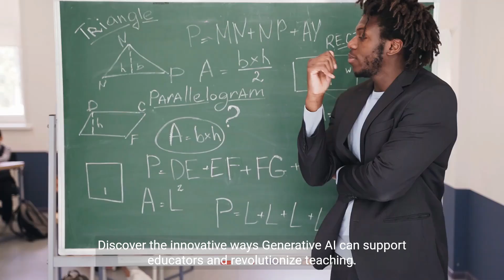Enhancing Teaching with Generative AI: An Introduction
Welcome to the first part of our three-part series on 'How Generative AI Can Enhance Teaching'. In this video, we introduce the concept of Generative AI and how it can be applied to teaching. Discover the innovative ways AI can support educators.